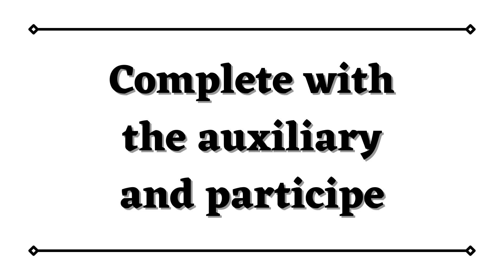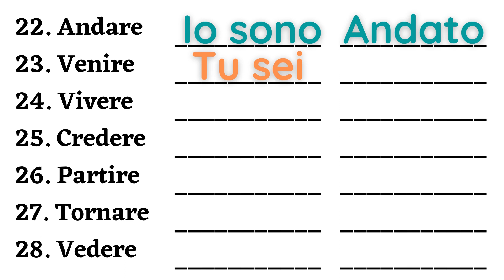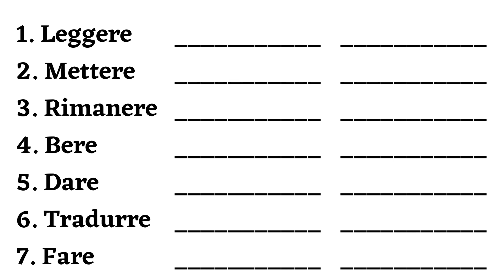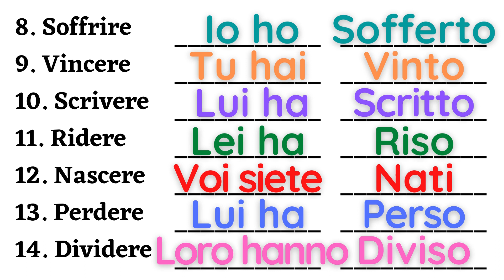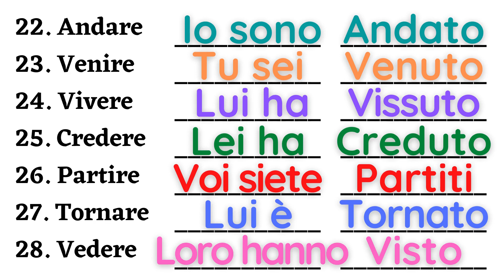Italian how to use auxiliary verbs and participes | Passato prossimo | Learn italian free lessons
Much like English, all Italian verbs in compound tenses require an auxiliary verb: either avere or essere. The auxiliary (or helping) verb allows the main verb—in its past participle mode, or participio passato—to express itself in different tenses.

In English this happens when we say, "I have eaten," or "I had eaten," "I am eating," or "I would have eaten": those have and had and am are the English counterparts of Italian auxiliaries and those tenses translate to the Italian passato prossimo, trapassato prossimo, gerund, and condizionale passato.

Auxiliaries in English and in Italian do not work exactly the same way and certainly do not correspond by tense (and believe it or not, the English auxiliaries in compound tenses are as baffling to learners of the English language). In fact, in Italian verbs use (or get) essere, avere, or either, not depending on the tense but rather depending on the behavior of the subject and the subject's relationship to the action and the object.

How to Decide?
Which verbs get essere and which avere? Often you hear that it comes down to whether the verb is transitive—in other words, it has a direct object onto which the action, so to speak, "falls;" or whether it is intransitive—in other words, it does not have such an object. It ends in itself.

According to that rule, transitive verbs get avere and intransitive verbs get essere, and therefore all you need to do is memorize or figure out which ones are which.

But that rule is plainly not accurate. In fact, there are many verbs that while intransitive, get avere. And some verbs can get either, for different uses.

What's Steadfast
This we know:

All transitive verbs get avere.
Reflexive and reciprocal verbs get essere.
Pronominal verbs also get essere.
Verbs in impersonal mode get essere.
Beyond that, verbs of movement or condition of being (to be born, to die, to grow) also are said to get essere, but some verbs in some of those groups can also get either. For example, the verb salire, which is a verb of movement: Ho salito le scale (I ascended the stairs) uses avere (and the stairs are the object), but that same action and verb can be intransitive and get essere: Sono salita a casa (I went up in the house).

Beyond that, many intransitive verbs get avere, and many can get either.

How, then, can one know?

A Way of Explaining
An easy and truer way to think about it is to reflect on the role of the subject, how he, she, it, or them "experience" the action—whether they participate in it or are affected by it—and the relationship between the subject and the object:

If the action only affects the outer world—the explicit outside object—then the verb gets avere. Ho mangiato un panino (I ate a sandwich); ho visto un cane (I saw a dog). It is a pure subject-object relationship.

If, on the other hand, or in addition, the subject of the action, or the agent, is "subjected" or somehow affected by the action (not philosophically but linguistically)—it is its "patient," undergoing the action, rather than only its agent—it takes essere (or it may take both or either).

That—the effects of the action—determines whether the verb uses essere or avere and helps makes sense of the exceptions and variations.

(Remember, of course: Many, many verbs can be used transitively or intransitively, including reflexively: You can wash your car, you can wash yourself, and two people can wash each other. Depending on the effect of the action, the first uses avere and the latter two use essere because in reflexive and reciprocal mode, the subject is impacted by the action.)